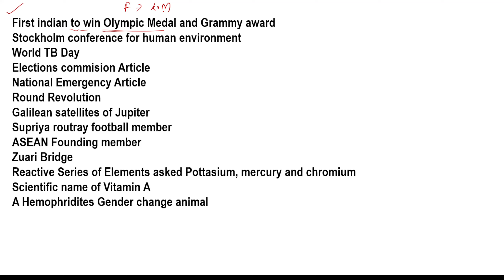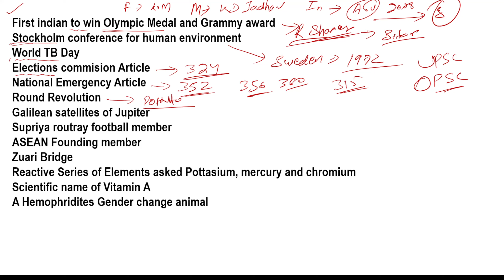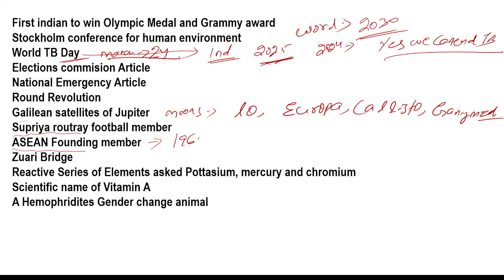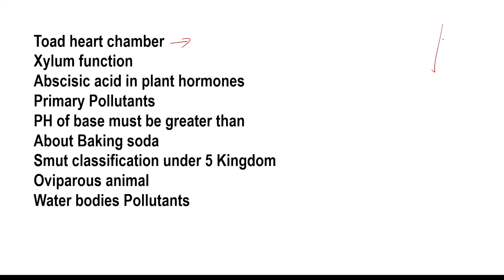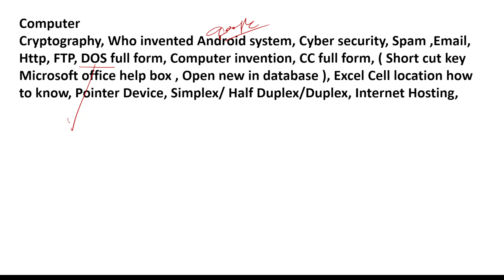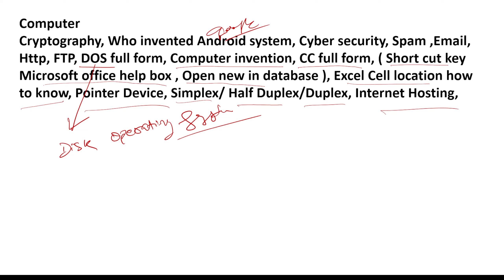30 April All Shifts Question Discussion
About The Video :
Here I presented Important all shifts 30 April
This video is for osssc   Exam.